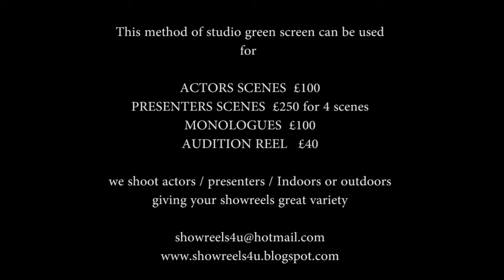PRESENTER DEMO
cheap showreels
london actors showreels
studio and location presenters or actors showreels
recorded with awesome sound.